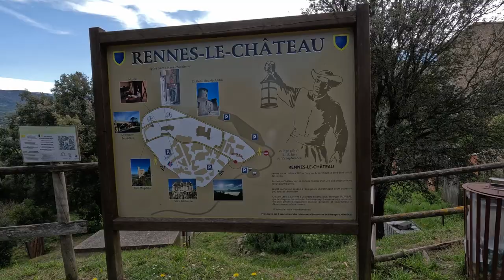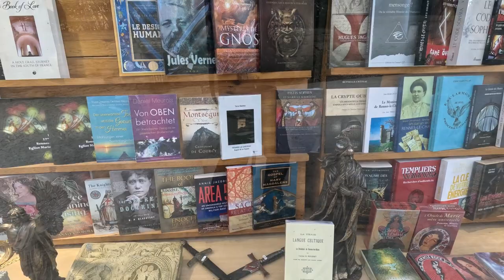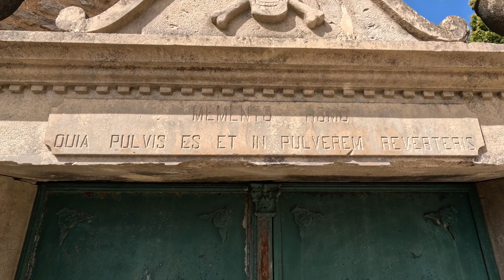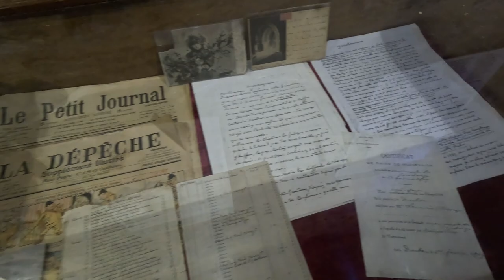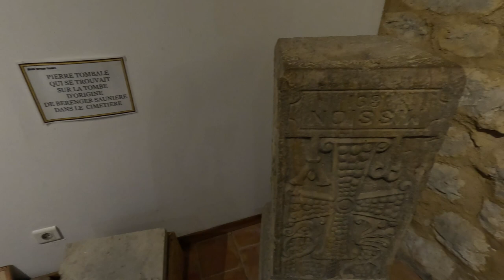Rennes-le-Château, Bérenger Saunière & the Holy Grail (April 2023)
Ever since I read Michael Baigent, Richard Leigh and Henry Lincoln's 1982 "The Holy Blood and the Holy Grail", Rennes-le-Château has always been on my 'got to visit' list - and last month, I finally got there.  It did not disappoint.

The scenery is wonderful; the Church of Saint Mary Magdalene, the Villa Bethany & Saunière's gardens were everything I had expected & the Museum laid out the story in a very restrained manner.

Whatever you think of the Rennes-le-Château story and whatever you might believe, there is a mystery here that has not yet been fully followed up.

Now I just need to read "The Holy Blood and the Holy Grail" again...

"The Holy Blood and the Holy Grail" on Amazon